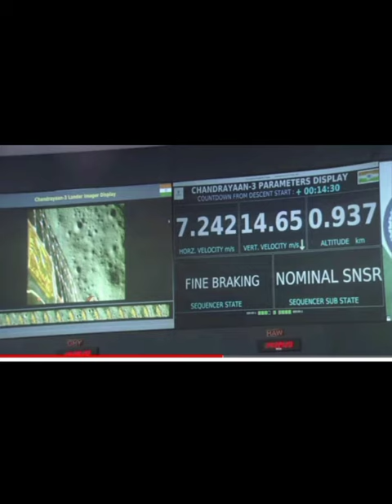Chandrayaan 3 Soft Landing at Moon Live